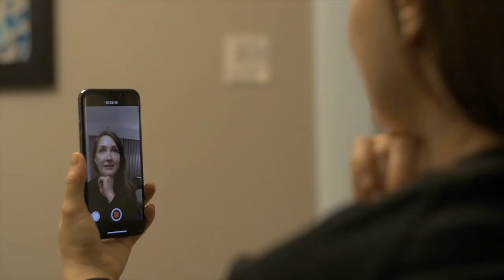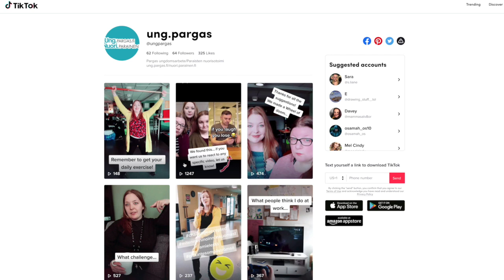Töissä verkossa – Paraisten nuorisopalvelut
Tällä videolla tutustutaan Paraisten kaupungin nuorisopalveluihin Anna Loukosen haastattelussa. Poikkeusajat ovat tiivistäneet alueen nuorisotoimijoita ja esimerkiksi Instagramia päivitetään yhdessä tiimeissä. Paraisilla on käytössä myös TikTok-kanava, jonne nuoret ovat löytäneet ihan hyvin. TikTokissa esitellään muun muassa omaa toimintaa ja osallistutaan haasteisiin.

Nuoria tavoitetaan vaihtelevasti päivän mukaan. Toisinaan nuoret ovat somessa paljon, toisinaan tuntuu, ettei heitä tavoita mistään kanavasta. Sosiaalinen media on Paraisilla keskeinen kanava nuorten kanssa toimimiseen poikkeusaikoina. Paraisilla kaksikielisyys on myös tärkeää, jolloin sisällöt pitää tuottaa suomeksi ja ruotsiksi. Tämä on tuonut omia haasteita someviestintään, mutta asiasta on keskusteltu myös nuorten kanssa ja heidän toiveitaan kuunnellaan sisältöjä suunniteltaessa.